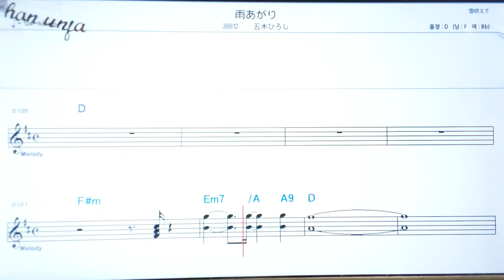아메아가리/이쯔키히로시🤞日本の歌,일본노래.한,일 동시 독음 발음 표기💖악보, 코드, ,,Karaoke*카라오케 반주